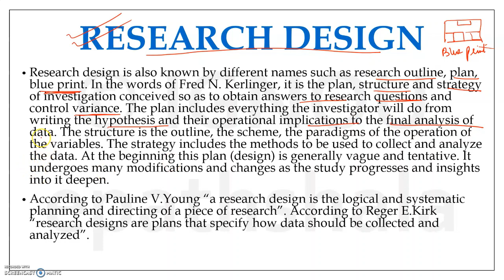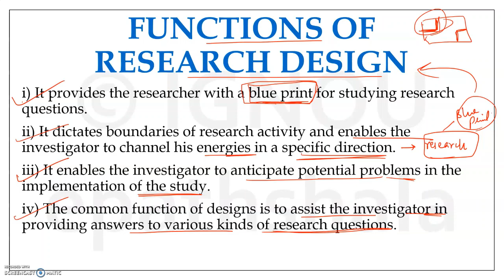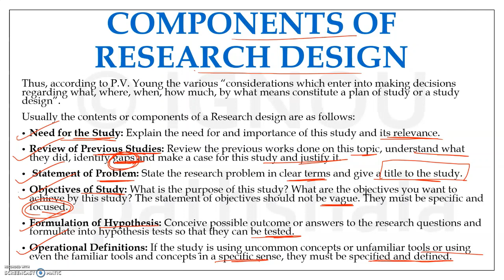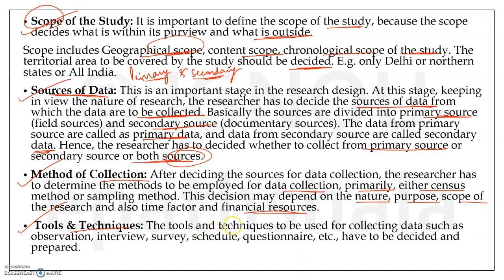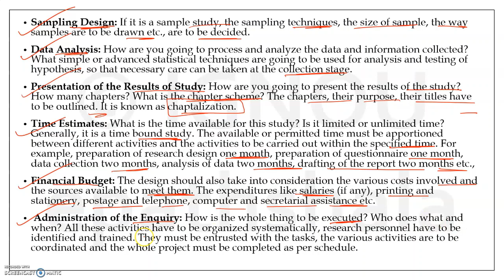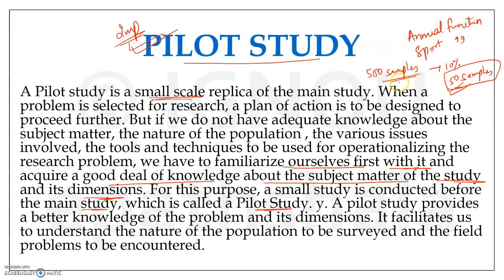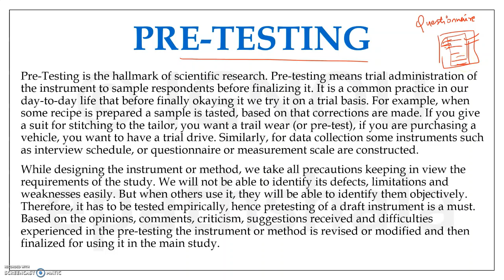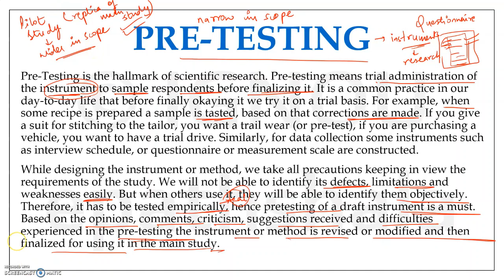RESEARCH PLAN: RESEARCH DESIGN (PART-4) || UNIT-2 || MCO-03 || IGNOU || M.COM @IGNOU epathshala ​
This video will give you insight into the research plan process.